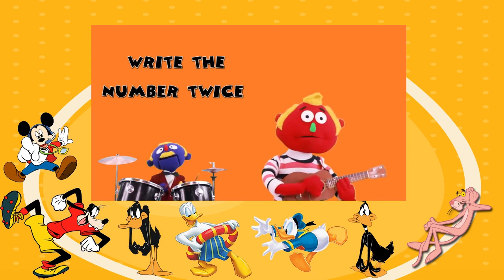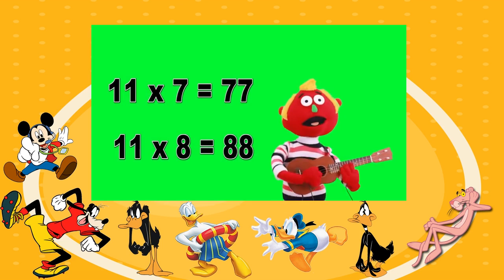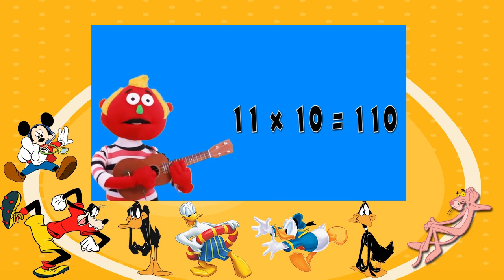11 Times Table Song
Have FUN, Learning the 11 Times Table with the Puppet Mini.

The Puppet Show.